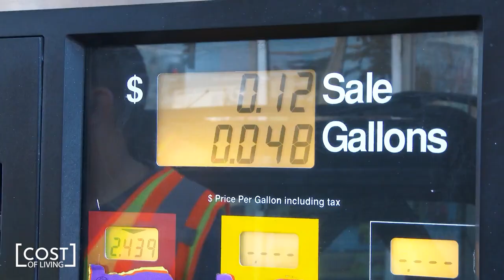EAST Coast vs WEST Coast | WHICH ONE IS BETTER?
There’s an age long argument that never really gets to be settled. The West Coast or the East Coast, which one’s better? In this video, we’re going to be diving deep into this topic, and we hope that you’d agree with us by the time we get to the end of this video.
We will compare the climate, sports, beaches, attractions and National Parks, population diversity, culture, and more!